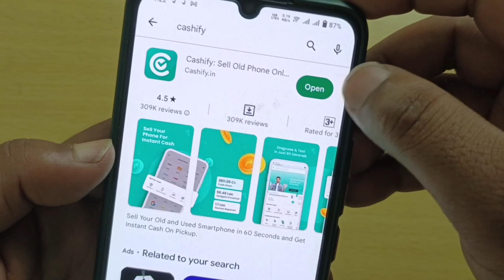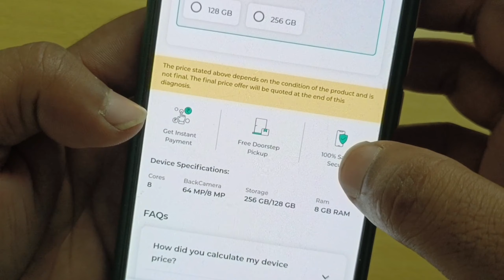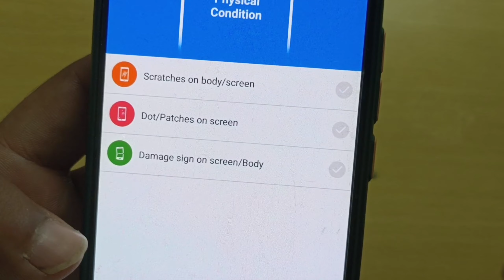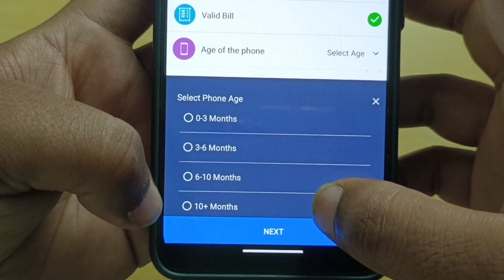Cashify vs PhoneCash | ज्यादा पैसे कहाँ मिलेंगे | Cashify Mobile Sell Kaise Kare | PhoneCash App